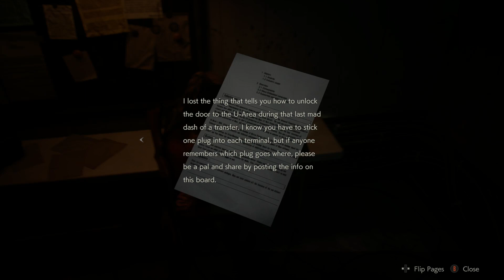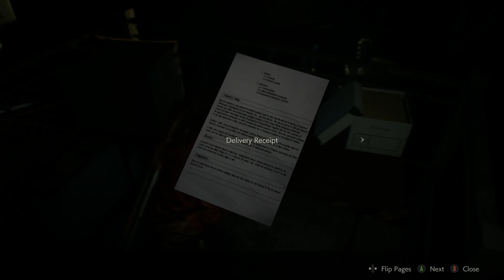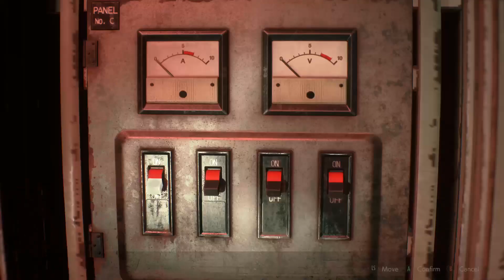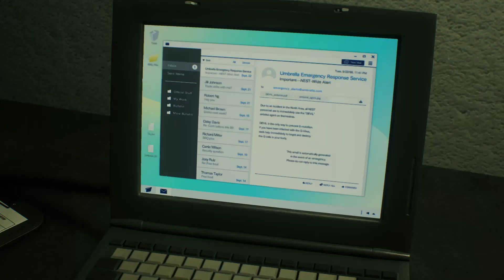Resident Evil 2 - Clare - Part 11